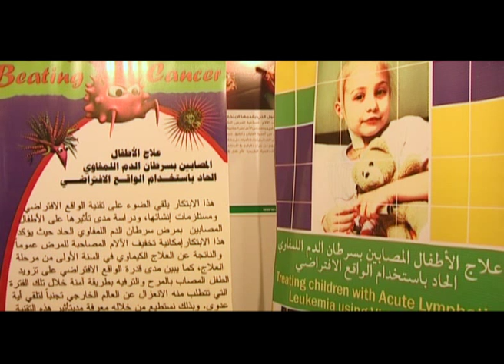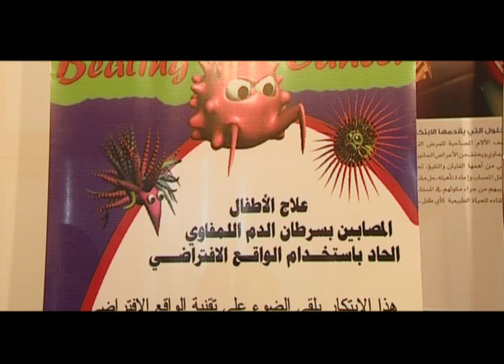ابتكار 2010 | الواقع الافتراضي علاجًا لمرض السرطان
ابتكار 2010 | الواقع الافتراضي علاجًا لسرطان الدم اللمفاوي الحاد للأطفال